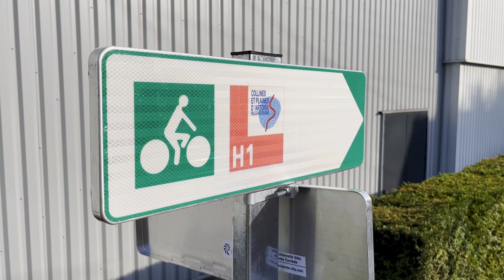COLLINES ET PLAINES D'ARTOIS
✅ Le Grand Arras est une terre d'Histoire : l'inscription toute récente de 7 sites de mémoire de notre territoire au patrimoine mondial de l'UNESCO conforte ce statut.

🚲 C'est dans cette continuité que nous vous présentons avec Arras Pays d'Artois Tourisme notre 1ère boucle historique à vélo "𝗖𝗼𝗹𝗹𝗶𝗻𝗲𝘀 𝗲𝘁 𝗣𝗹𝗮𝗶𝗻𝗲𝘀 𝗱'𝗔𝗿𝘁𝗼𝗶𝘀" 𝗱𝗲́𝗱𝗶𝗲́𝗲 𝗮̀ 𝗹𝗮 𝗕𝗮𝘁𝗮𝗶𝗹𝗹𝗲 𝗱'𝗔𝗿𝗿𝗮𝘀 🚲

📍Au départ de la Carrière Wellington à Arras, ce parcours long de 25 km vous emmène au coeur du Grand Arras

👉 Découvrez les cimetières et mémoriaux de la Grande Guerre, sur des itinéraires cyclables sécurisés